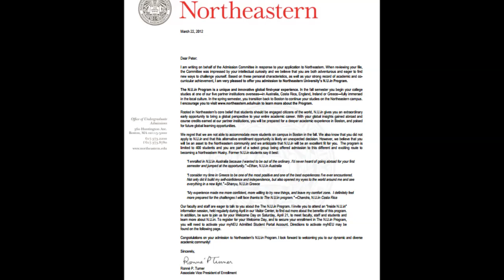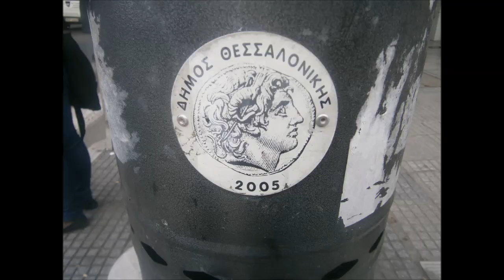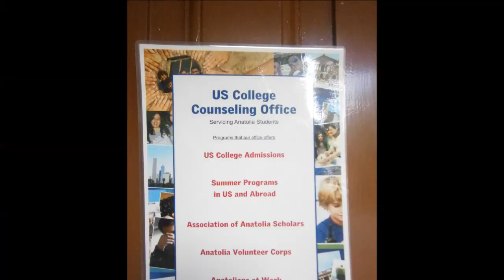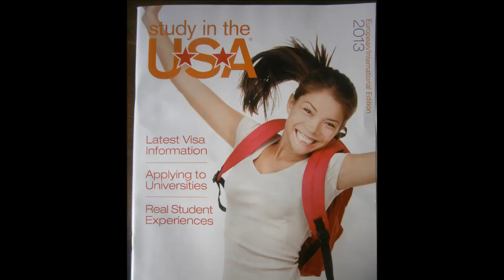NU in Greece 2012 - Peter Le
An overview of my experiences as a part of the 2012 N.U.in Greece Program.